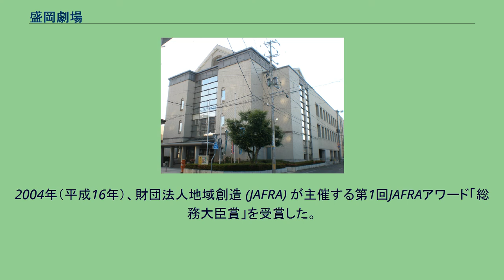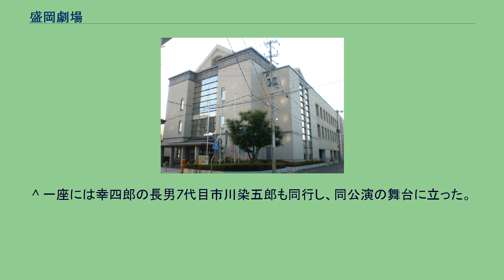盛岡劇場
盛岡劇場（もりおかげきじょう）は、岩手県盛岡市松尾町にある劇場である。
財団法人盛岡市文化振興事業団によって運営されている。
有志の出資により盛岡における芸術活動の拠点劇場として1913年（大正2年）9月23日、新馬町（現・松尾町）に開館。
日本初の洋式劇場である帝国劇場の開場から2年後の開場で、東北地方初の近代的演劇専用劇場であった。
設計は中央停車場（現・東京駅）や盛岡銀行本店（現・岩手銀行中ノ橋支店）などを手がけた辰野・葛西建築事務所。
こけら落とし公演は、7代目松本幸四郎一座によるものであった。
歌舞伎、新国劇、喜劇などの演劇、活動写真、音楽会、芸妓衆の演芸会などの公演のほか、関東大震災（1923年9月1日）発生時には震災被災者救援の催しが数ヶ月にわたって開かれるなど、単なる一劇場の枠を超え盛岡の大正ロマンを象徴する施設のひとつとして市民に認識された。
花巻農学校教師時代の宮沢賢治もチャップリンの映画や少女歌劇などを観るため花巻から幾度となく通いつめたという。
その後、太平洋戦争の影響や建物の老朽化で徐々に衰退し、遂には閉鎖同然の状態となった。
戦後、「みちのくの電信王」と呼ばれた花巻市出身の実業家で政治家でもある谷村貞治の支援によって全面改装がなされ、1957年（昭和32年）7月21日に谷村文化センター（やむらぶんかセンター）として再建。
谷村は演劇の理解者で、地元文化の復興を願っての再建であった。
再建後は新劇公演や講演会のほか、1949年（昭和24年）に作家の鈴木彦次郎や岩手日報社の工藤正治らが中心となって開始された盛岡文士劇（第1回公演から第7回公演までは岩手県公会堂で開催）が第8回公演から谷村文化センターで開催され、年末恒例の催しとして親しまれた。
しかし、テレビの普及や映画館の新設など娯楽の多様化の影響で観客は年々減少し1962年（昭和37年）の第13回公演を以って中断。
使用料が割高だったため利用客も減少した。
その後、1968年（昭和43年）に谷村が亡くなると廃屋同然と化し、15年後の1983年（昭和58年）3月20日に開催された「盛岡劇場お別れ会」をもって閉鎖・解体され、旧盛岡劇場の完成以来70年の歴史に一旦幕を下ろすこととなった。
谷村文化センター解体後、市民の間で盛岡劇場復活の気運が生じ、盛岡市は市制100周年記念事業の一環として劇場の再建を1986年（昭和61年）に決定、1990年（平成2年）7月1日に河南公民館を併設し最新の設備を備えた新たな劇場として跡地に新築。
新盛岡劇場のこけら落としは、9代目松本幸四郎（旧盛岡劇場のこけら落とし公演を務めた7代目松本幸四郎の孫）一座によるもので大いに賑わった。
1995年に盛岡市在住の作家・高橋克彦や岩手日報社の村田源一朗らが中心となって「盛岡文士劇」も復活し、同年11月26日に33年ぶりとなる公演が盛岡劇場で開催され、以降年末恒例の公演として続けられている。
復活した盛岡文士劇は、地元作家や地元放送局のアナウンサー、その他著名人などが出演し、公演の模様がテレビでも放送されるようになったため、切符が発売されると即完売になるほどの人気興行となっている。
2004年（平成16年）、財団法人地域創造 (JAFRA) が主催する第1回JAFRAアワード「総務大臣賞」を受賞した。
演劇、舞踏、古典芸能、コンサートなど各種公演に対応。
固定席511席、親子席7席。
迫りや音響反射板を完備、花道の設置も可能。
コンピュータ制御と手動の選択可能な照明設備などが備えられている。
演奏会、演劇、コンサート等、利用状況に応じて舞台や客席を自由に設定できるオープンスペースで地下に設置されている。
172.75平方メートルのスペースに100から200人程度の移動席を設置可能。
第1リハーサル室（98.79平方メートル）と第2リハーサル室（56.10平方メートル）からなり、バレエや舞踏、演劇や音楽などのレッスンやリハーサル室あるいは控室として利用される。
盛岡劇場に併設された公民館。
ミニホール（106.35平方メートル、50から60人収容）、研修室（60.77平方メートル、36人収容）、美術工芸室（71.9平方メートル、36人収容）、視聴覚室（89.87平方メートル、50人収容）、音楽練習室（71.9平方メートル、30人収容）、和室（88.65平方メートル、40畳、75人収容）、調理室（33.75平方メートル、8人収容）...